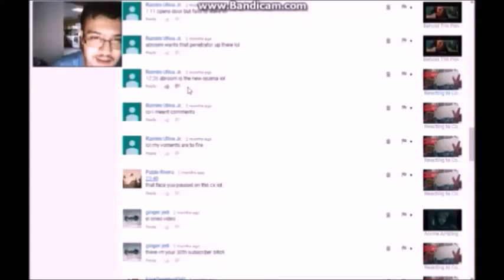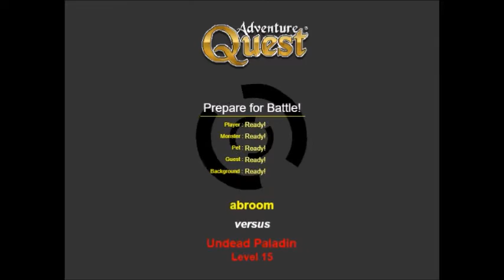Looking Up the Scholars|AdventureQuest Part 14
We look up the second part of having to be a dragon slayer.